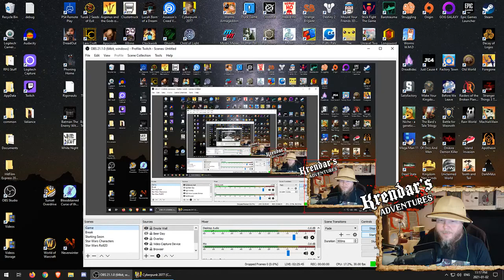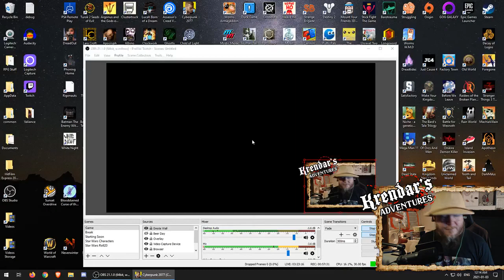The Other One | Cyberpunk 2077 | Part 33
Cyberpunk 2077 is an open-world, action-adventure story set in Night City, a
megalopolis obsessed with power, glamour and body modification. You play as V, a mercenary  outlaw going after a one-of-a-kind implant that is the key to immortality. You  can customize your character’s cyberware, skillset and playstyle, and explore a vast city where the choices you make shape the story and the world around you.

Shirts, hoodies, mugs!

qW_JaVNF99i2